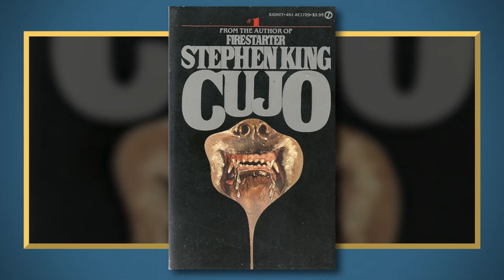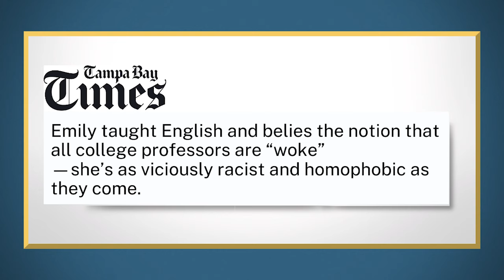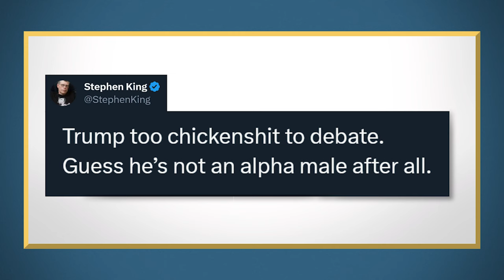Stephen King’s Leftoid Thriller | The Wade Show with Wade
Stephen King has frightened Americans with vampires, evil interdimensional clowns, and crazed dogs. In his latest novel, Holly, he’s out to terrify us again, and this time his villain is…two elderly Republicans. Yeah. Let's take a look at Stephen King's leftoid thriller.

0:00 Intro
0:13 Holly's Tortured Soul
1:20 The Mystery
2:44 "One of King's Most Political Novels..."
3:09 The Reviews Are In
3:32 What Happened To Stephen King?